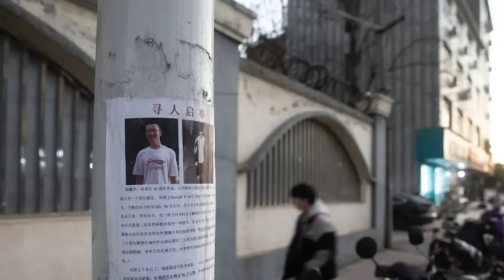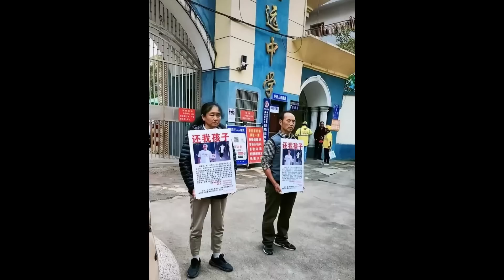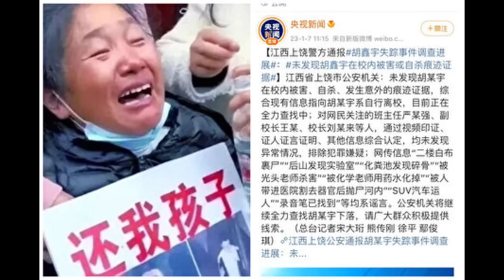🔴胡鑫宇案官方發布會！曾站在宿舍5樓陽台試圖跳樓猶豫不決！錄音筆內容大公開！內臟器官完好無缺用鞋帶上吊！｜CC字幕｜日更頻道